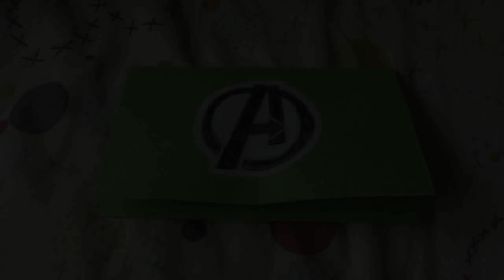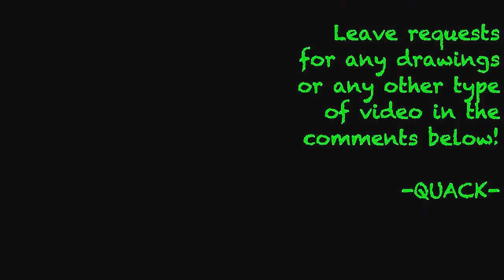DRAWINGS!!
Just some drawings I have done as requested by jordan (cartoonmangablock) I know they are not amazing lol but jordan kept telling me to put them up so here they are :) any requests for drawings or other stuff then just leave them in the comments :D don't forget to rate, comment, subscribe and check out cartoonmangablock and randomreviews4 channels thanks for watching -QUACK-